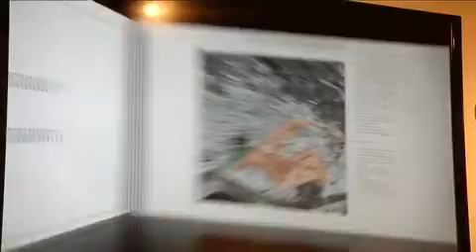Eurac progetto Emozioni Alto Adige